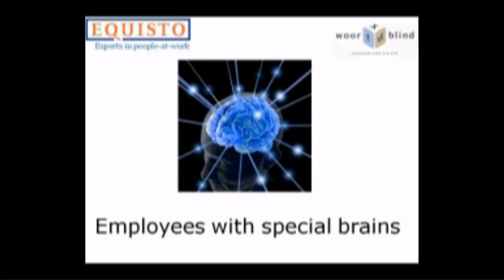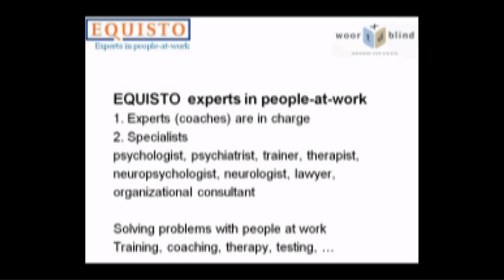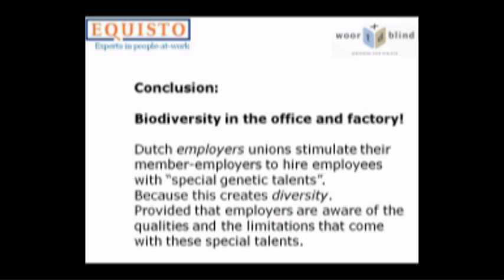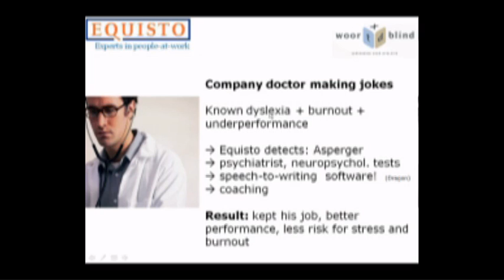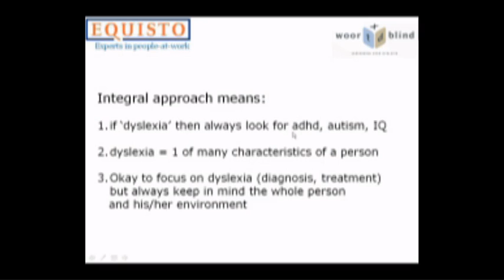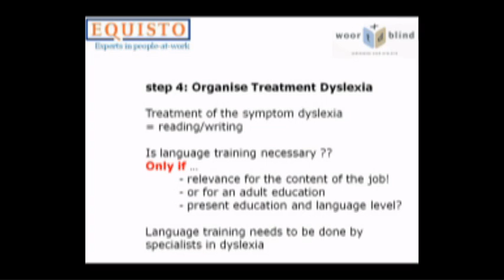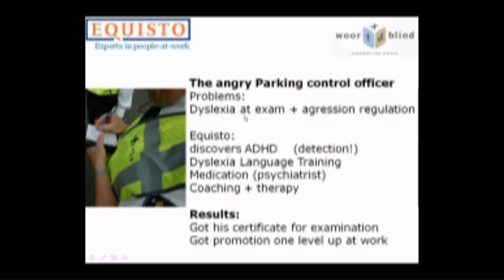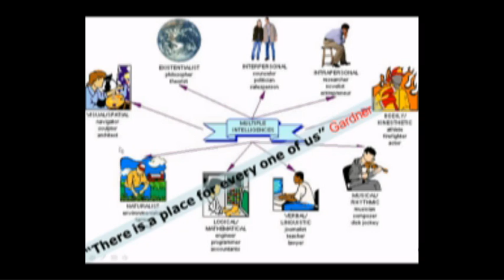12) H. Van De Velde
Adulti Dislexia in workplace

Dislessia e DSA dopo i 18: un problema senza risposte?

5 maggio 2011

Modena, Centro Servizi - Facoltà di Medicina

IV Seminario sulle tematiche della dislessia evolutiva nell'adulto